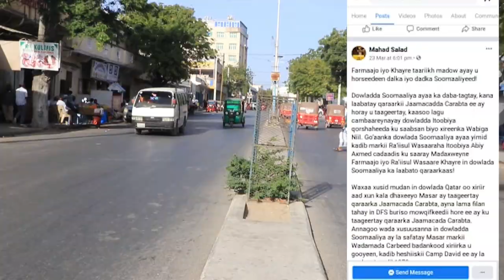Shacabka Muqdisho ayaa ka aragti Dhiibtay Qilaafka Dowladaha Masar iyo Itoobiya